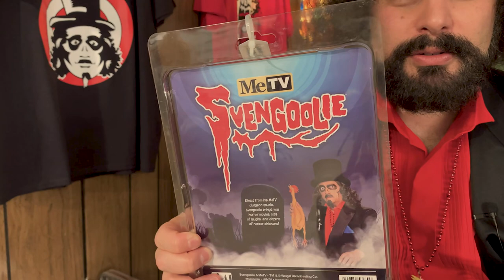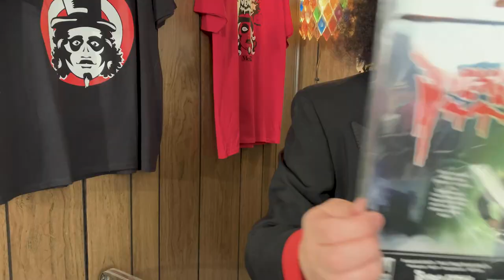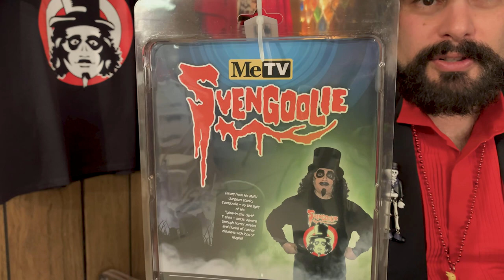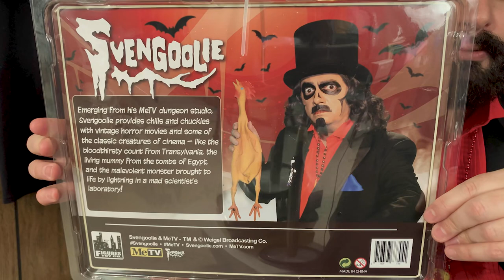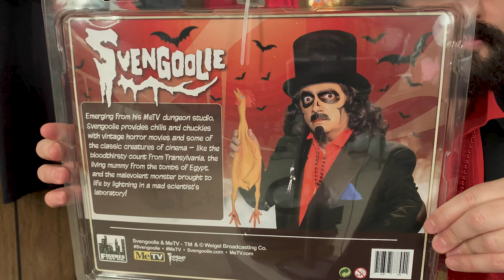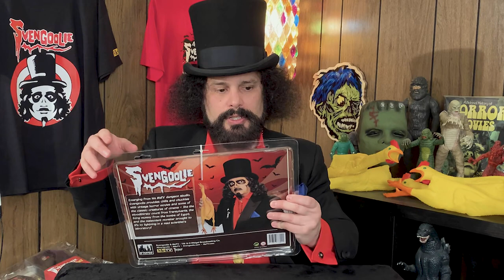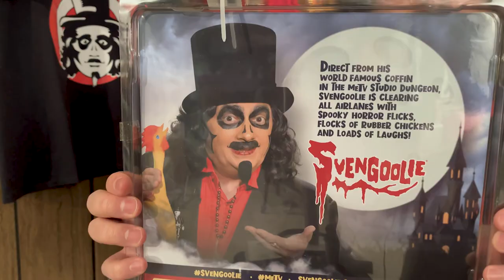Svengoolie toys and TV horror hosts - Raymond Castile's Basement of Horror - S3, Ep.13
In this episode, I look at a few modern Svengoolie action figures and talk about the history of TV horror hosts.

Don't forget to join the Basement of Horror Facebook Group!